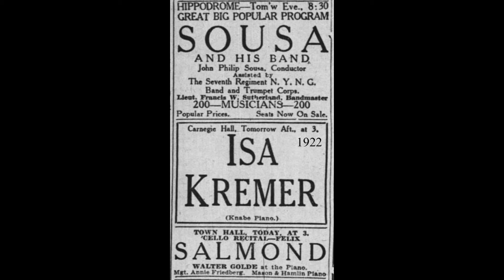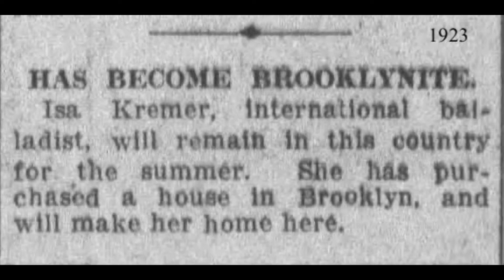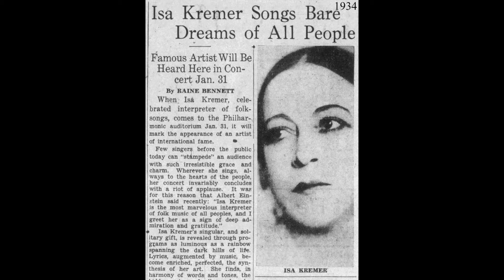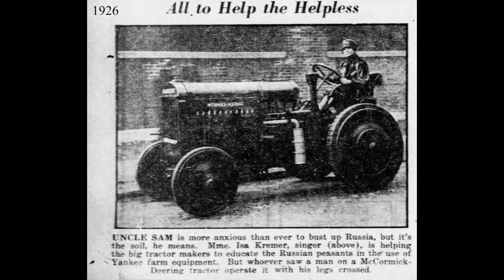YIDDISH SONG: Isa Kremer / Die Poiliche Juden [ די פּוילישע אידען ] / Brunswick 40020 / 1922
Isa Kremer (Isabelle Yakovlevna Kremer), born October 21, 1887, was a soprano of Jewish descent who was born in Belz, Bessarabia, then part of Russia, now in independent Moldova.  In Europe Kremer had a career in opera in the 1910s, but she ultimately shifted her focus to concerts and recitals.  Her repertoire included classical music and folk music from many countries in many languages.  She included Yiddish songs in her European performances and was met with anti-Semitism, including violence.  In 1922 Kremer toured the USA, and deciding to stay, she bought a house in Flatbush, Brooklyn, in 1924.  She sang in Yiddish on the concert stage and on recordings, and also performed in Yiddish vaudeville and theater productions.  During the 1920s she recorded over 60 songs for Brunswick Records.  Kremer emigrated to Argentina in 1938 and married psychiatrist Gregorio Bermann.  She lived there until her death on July 7, 1956.

This song is from her first recording session for Brunswick, which included four songs in Yiddish and one each in Russian and Italian.  She is accompanied by Kurt Hetzel on piano.

[Die Poiliche Juden [ די פּוילישע אידען ] (The Polish Jews), Isa Kremer, Brunswick 40020, recorded 12/1922, matrix 9323]